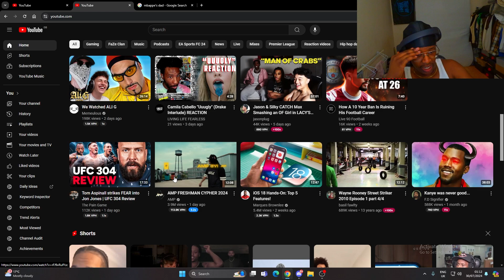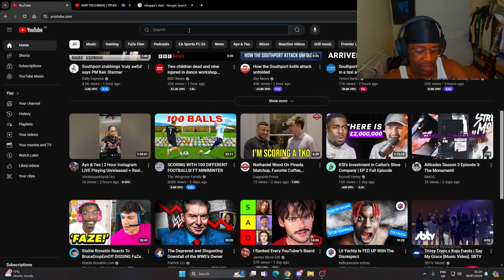reacting to the AMP FRESHMAN CYPHER 2024!